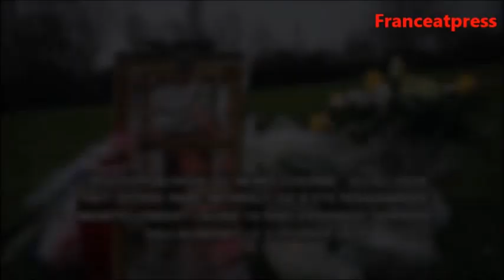Laura Bernard 17 ans, mortellement poignardée à Sallaumines, Aucune interpellation a eu lieu.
Une adolescente de 17 ans, Laura Bernard, a été poignardée à mort jeudi 30 janvier à Sallaumines, près de Lens dans le département du Pas-de-Calais. Les faits se sont passés dans un parc au fond d'une impasse de la ville où le corps de la jeune fille scolarisée en première dans un lycée professionnel a été retrouvé. Elle n’a pas subi de violence sexuelle.